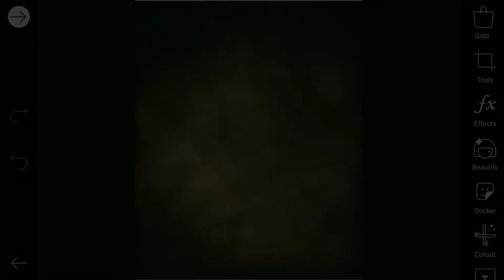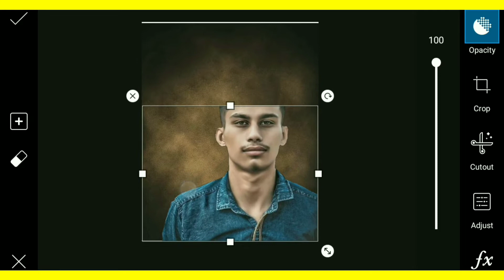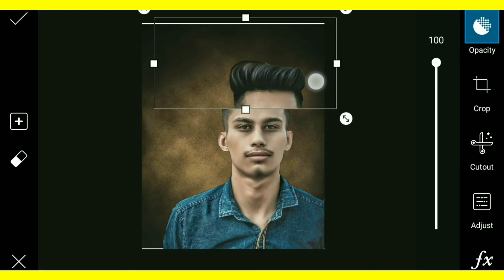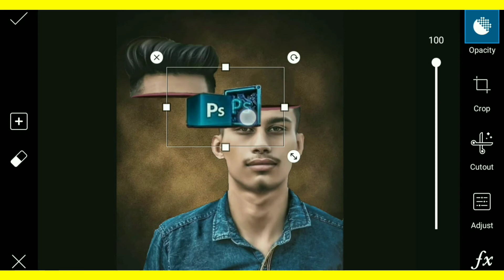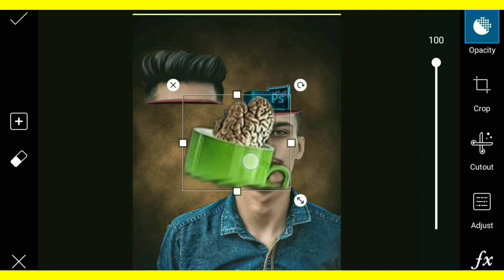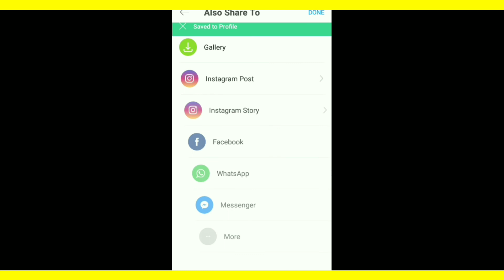Picsart Head Manipulation Photo Editing Tutorial || 1 Awesome photo Editing || H.R. EDITING ZONE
Mera name Himanshu rao hai me Aaj aapke liye phir ek new tutorial video le kar aaya hu Agar Acchaa lage to like and share kare or aapko editing sikhna hai to hamera channel subscribe kare.